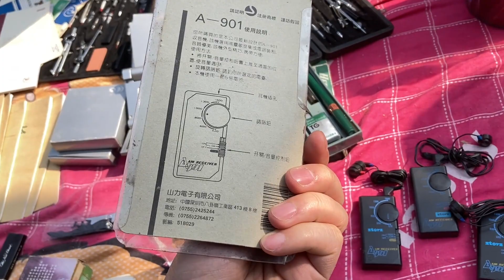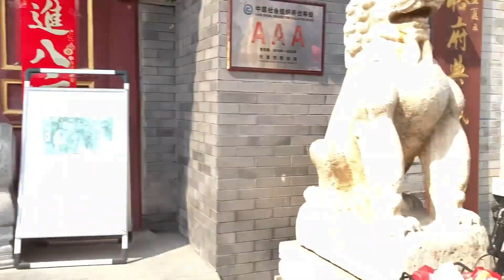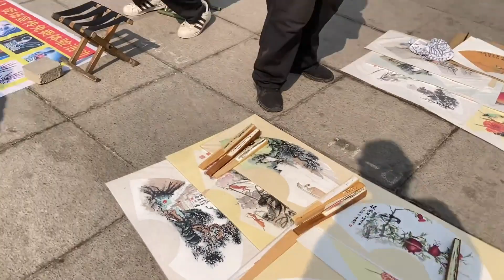老货主咨询当年上市值三间房价格的卡西欧电视机现在还值多少钱